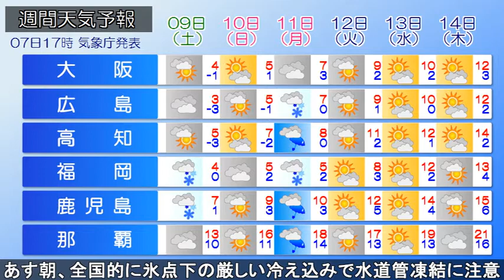2021/01/07 全国の天気予報 夕 寒波襲来 猛吹雪に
前線を伴う低気圧が、急速に発達しながら日本海を東北東進しています。
今夜～10日頃にかけて、日本付近は強い冬型の気圧配置となり、年越し寒波を上回る寒波襲来の恐れがあります。
全国的に風が強く、東北や北陸は最大瞬間風速40メートルと台風並みの暴風となるでしょう。暴風や暴風雪、高波、猛吹雪や吹きだまりによる交通障害に警戒してください。北～西日本日本海側や、太平洋側山地で大雪、平地も大雪となる所があるでしょう。北陸は短時間で降雪量が多くなる恐れがあります。
あす18時までの予想24時間降雪量は、新潟県山沿いで100センチ。普段雪が降らない太平洋側平地も積雪となる所があり、今のうちに冬タイヤや除雪の準備をお願いします。
あす朝、全国的に氷点下の厳しい冷え込みで、水道管凍結に注意が必要です。